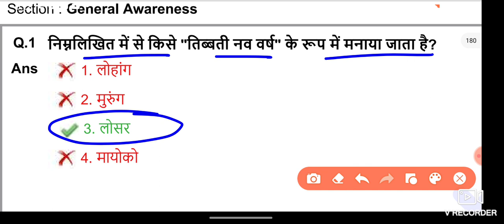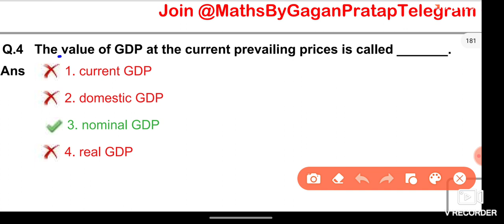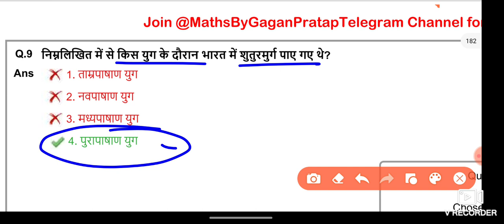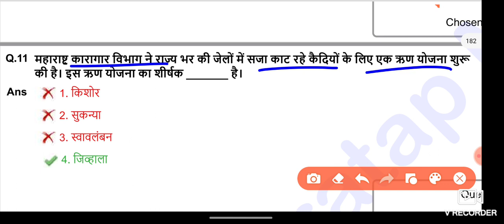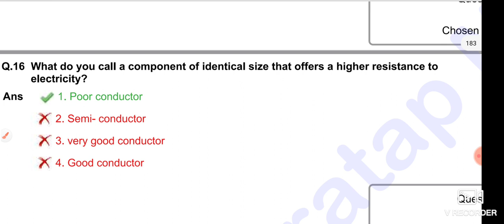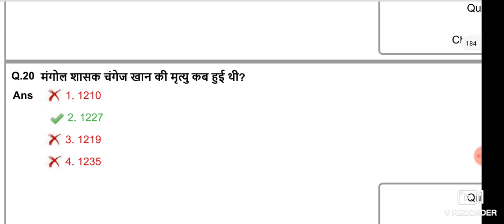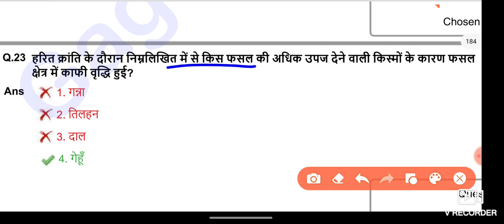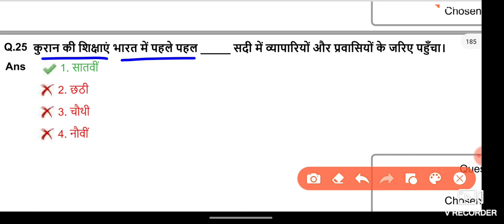SSC CGL 2022 All 40 Shift GK Questions | SSC CGL Exam 2022 All Shift Official Question |cgl analysis